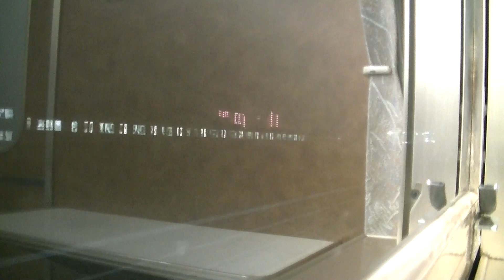【東海道本線】185系湘南ライナー1号左側車窓Ⅱ 東京～品川～藤沢～茅ヶ崎～小田原（貨物線経由） 13 Aug. 2014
2014年8月13日撮影。
185系特急形電車を使用した東海道本線湘南ライナー1号東京駅発小田原駅行きです。
この列車は途中、貨物線を走行します。
10両編成の4号車グリーン車に乗車。
東京駅から品川駅（7:39）、東海道貨物線に入り藤沢駅（49:19）、茅ヶ崎駅（55:30）を経て小田原駅まで進行方向左側車窓を撮影しました。